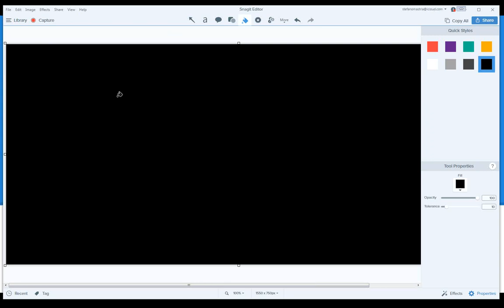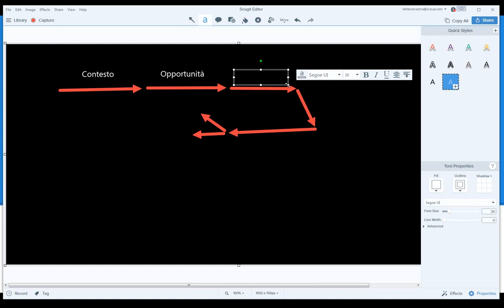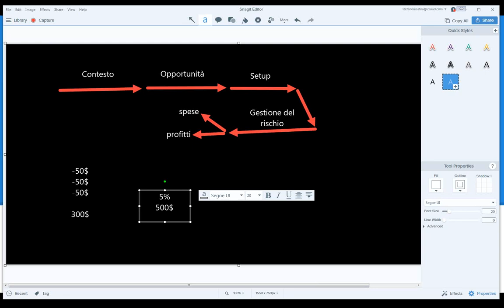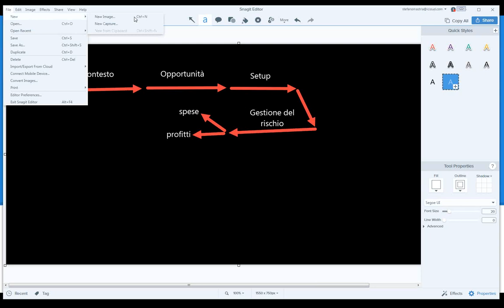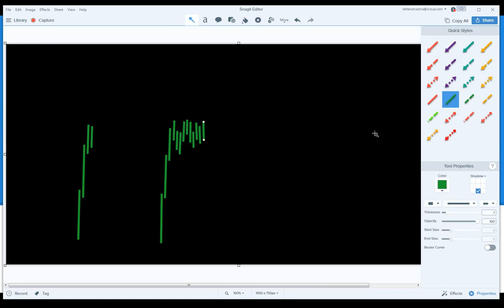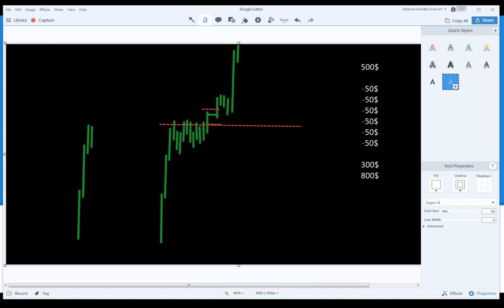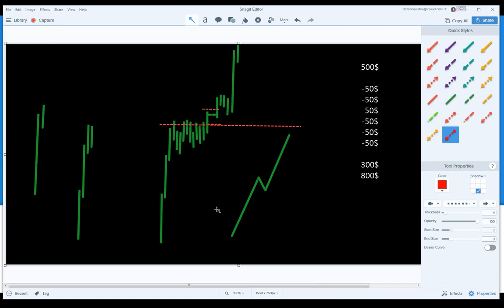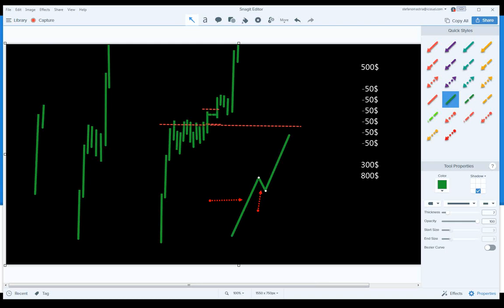Corso di trading per principianti (setup e gestione del rischio)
Scarica l'eBook in PDF "Trend Following, la strategia più potente per trader principianti e professionisti", per studiare le basi del business e per conoscere la Community Trend Following Traders